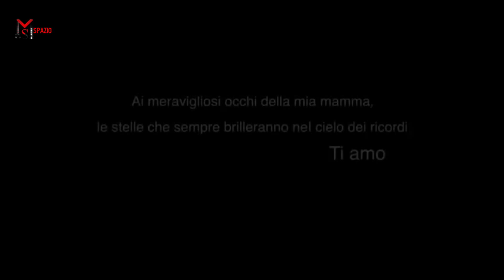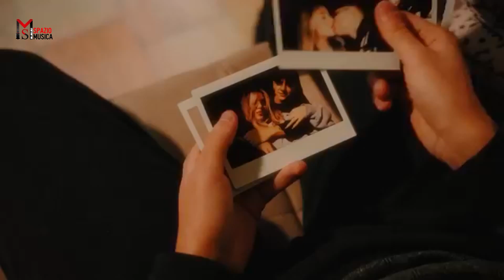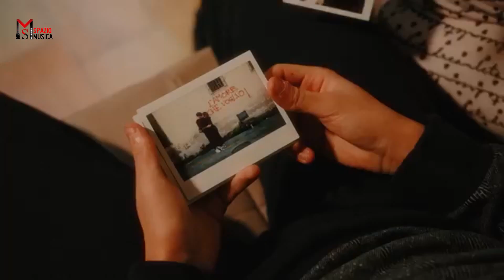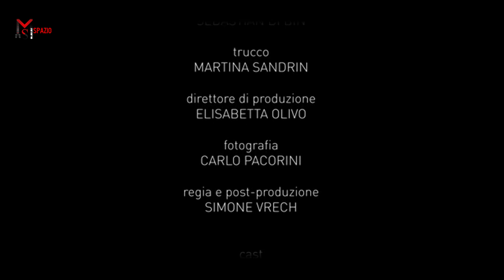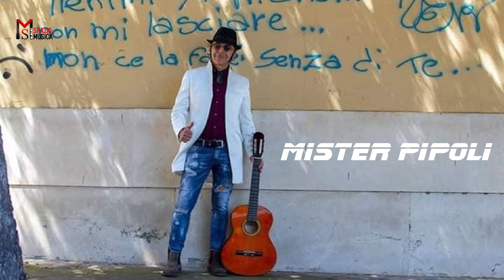SPAZIO MUSICA N°284